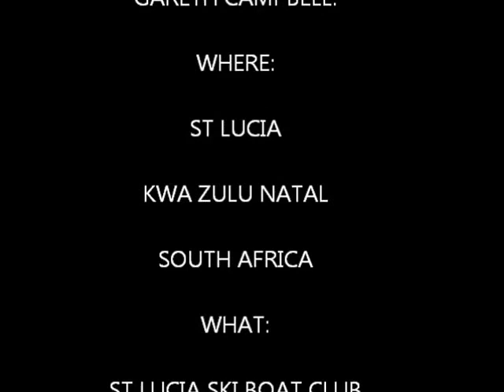ST LUCIA SNOEK DERBY 2016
Entered the annual St Lucia Ski Boat Club Snoek Derby. Fishing was tough this year. Winning Snoek was a 7.9kg.